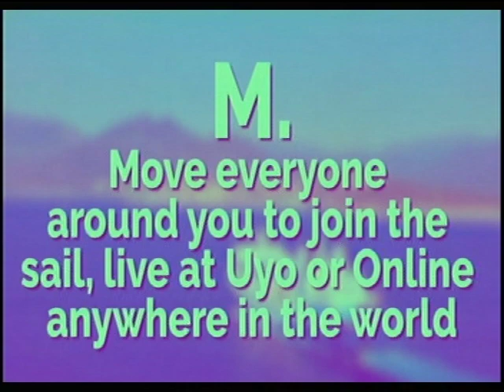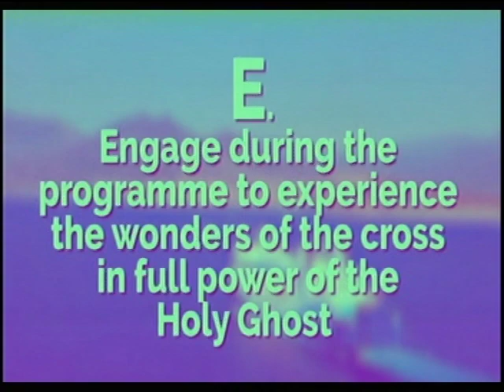UYO HERE WE COME,GOD BLESS EVERY ONE OF US